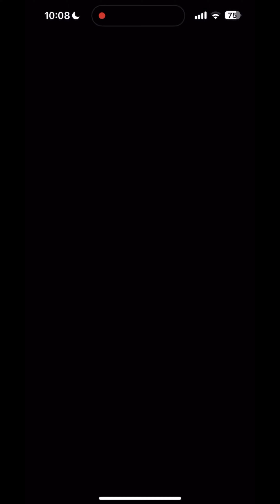Week 1 Ranked Cup | Night Tour | Mario Kart Tour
Night Tour
Week 1 Ranked Cup: Donkey Kong Cup

Timestamps
0:00   Rome Avanti |  185 Actions
2:04   Rome Avanti 2R  |  225 Actions
4:14    Moonview Highway  |  214 Actions
6:29   Ranked Leaderboard & Final Score
6:50   Bots & Fails

Music Played:
Single Player Menu – Mario Kart 7